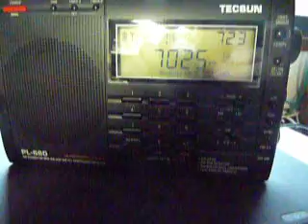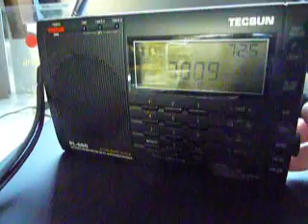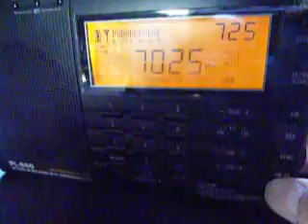TECSUN PL660 watching 7MHz CW band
Watching 7MHz CW band at 7AM in my room of Tokyo Japan by TECSUN PL660